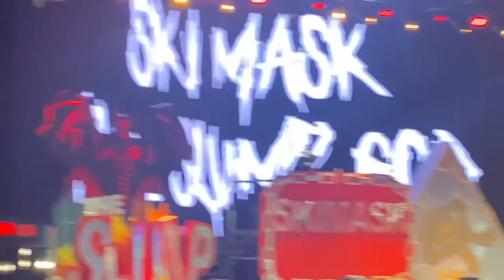Ski Mask The Slump God - Jocelyn Flores/SAD! (LIVE at USANA Amphitheater in Salt Lake City, Utah)